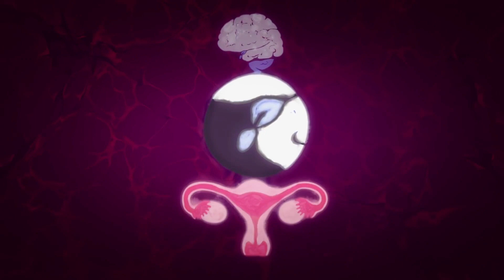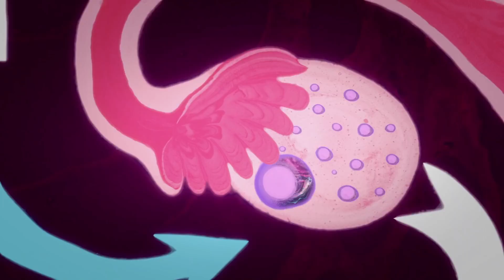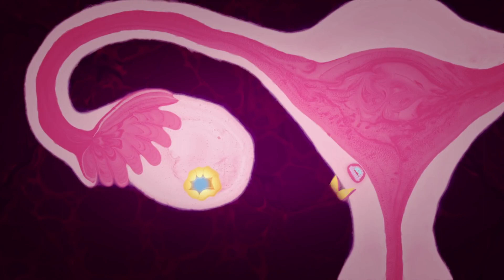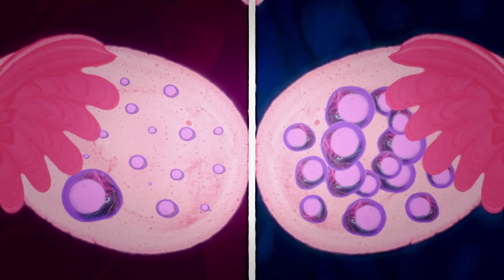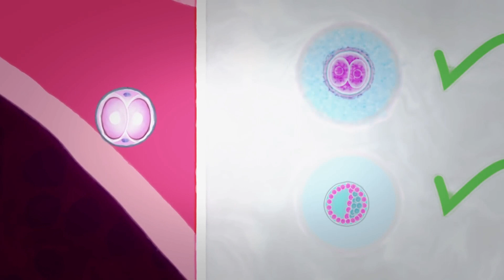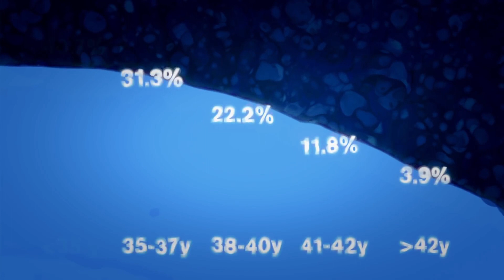IVF Process | Sabine Hospital | Infertility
In vitro fertilization is a process of fertilization where an egg is combined with sperm outside the body, in vitro. The process involves monitoring and stimulating a woman's ovulatory process, removing an ovum or ova from the woman's ovaries and letting sperm fertilize them in a liquid in a laboratory.
Here are the  Steps:
Step 1: Day 1 of your period. The first official day of your IVF treatment cycle is day 1 of your period. ...
Step 2: Stimulating your ovaries. ...
Step 3: Egg retrieval. ...

Step 4: The sperm. ...

Step 5: Fertilization. ...

Step 6: Embryo development. ...

Stage 7: Embryo transfer. ...

Step 8: The final blood test.